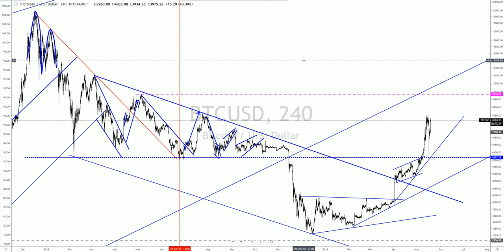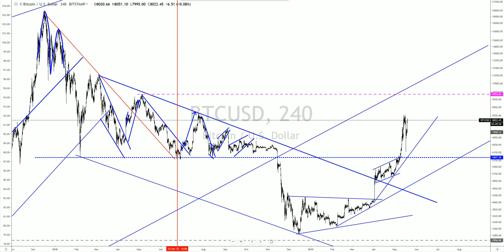Real Macro - BitCoin Market Update Will it Crash or go to $10,000